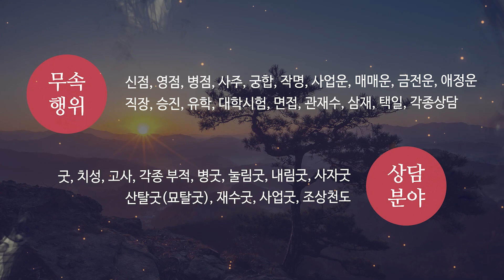천안용한점집 용신작두대감(단행)